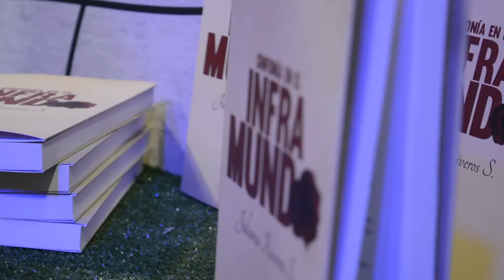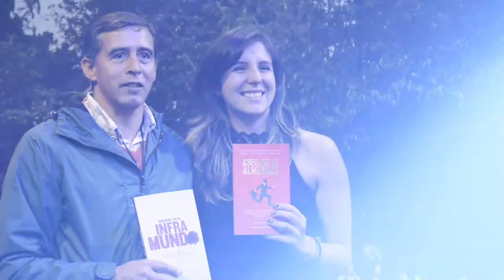"Sinfonía en el Inframundo" de Juliana Riveros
Descubre los mejores momentos del lanzamiento del primer libro de Juliana Riveros llamado Sinfonía en el Inframundo. Un talento grancolombiano.